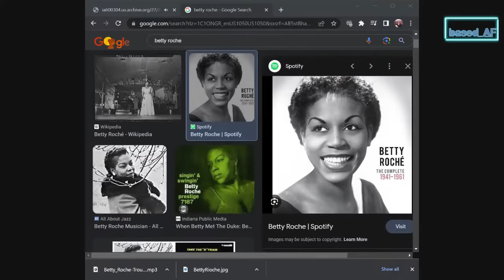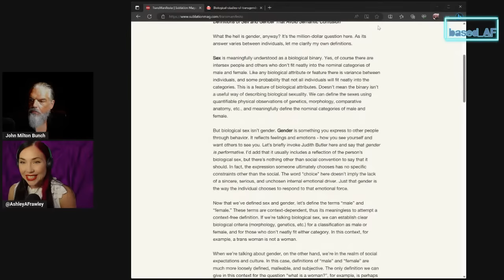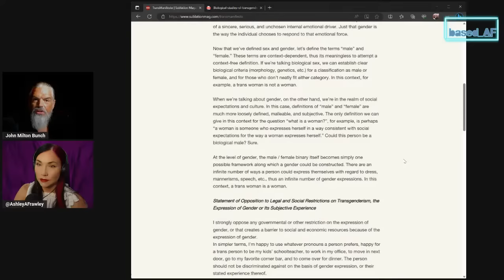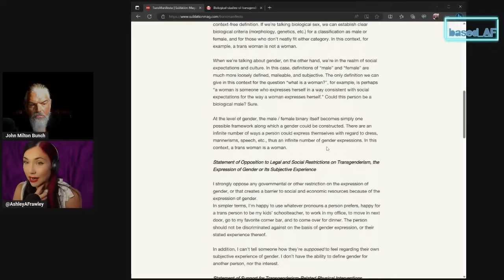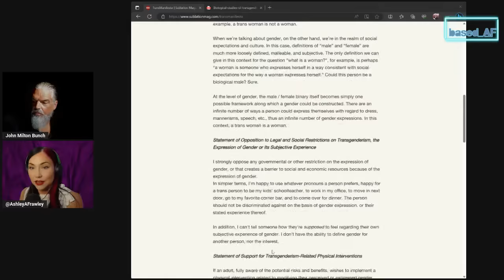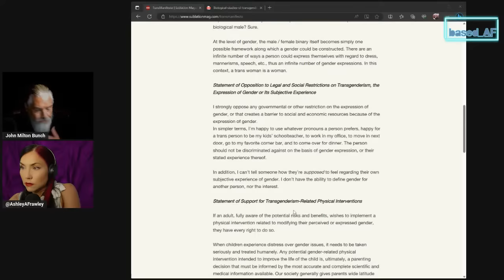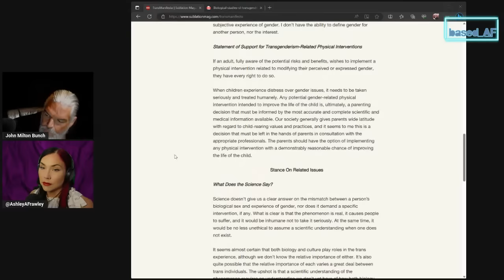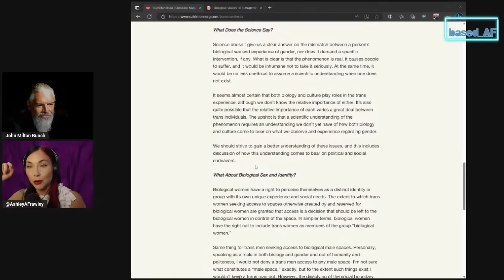Is there a biological basis for Transgenderism?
John Milton Bunch and Ashley Frawley discuss the Trans Brain, biological determinism, and socialism.

In order to avoid confusion and to help clarify a political position on the issue of trans rights, we'll be discussing a manifesto for the support of trans expression, which can be found

Also, we'll be discussing a recent scientific literature review on the biological basis of transgenderism, and the potential contributions of biology vs culture:

Rachel N. Levin, Laura Erickson-Schroth, Kristie Mak & E. Kale Edmiston
(2023) Biological studies of transgender identity: A critical review, Journal of Gay & Lesbian
Mental Health, 27:3, 254-283, DOI: 10.1080/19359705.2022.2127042